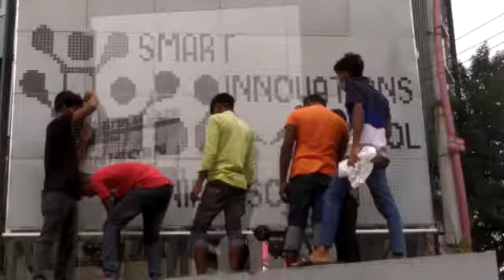led sign neon sign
thi si sled sign neon sign vedio